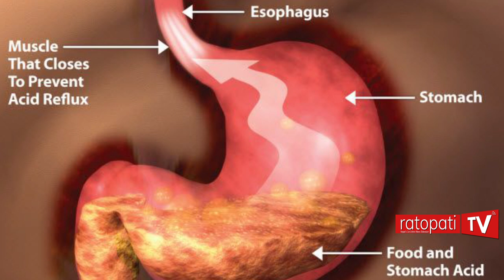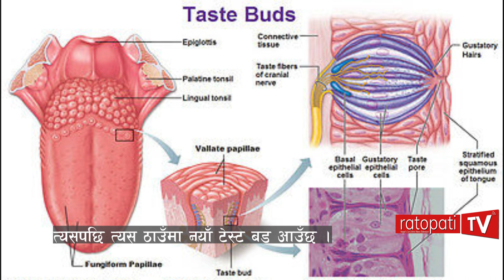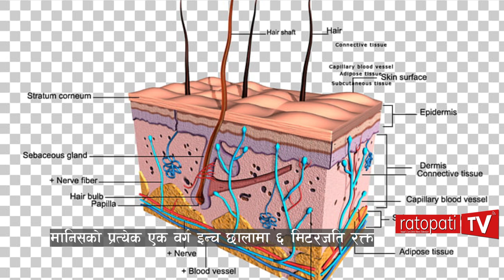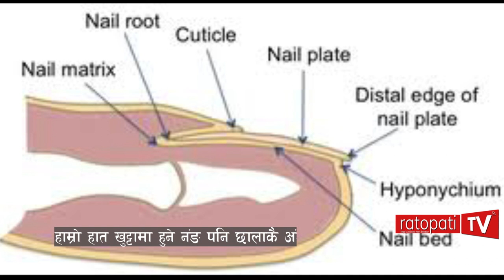खाना पचाउने एसिडले हाम्रो पेट किन जल्दैन ?